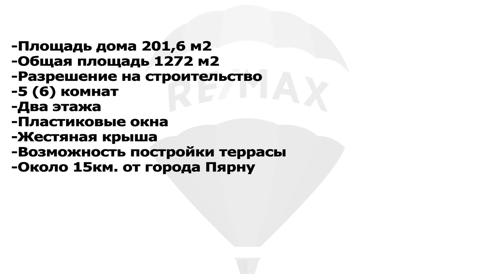RE/MAX SOUL Kinnisvaramaaklerid Kairi Andresen ja Anu Schliep Eramu Kurenas külas, Pärnumaal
Ehita oma maitse järgi